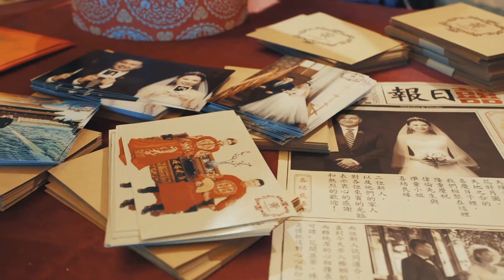Malaysia Chinese Wedding Decoration @ Restaurant Pekin JJ, Johor Bahru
Time Machine Event is a company that focuses on Customised Decor, Event Design and Styling based in Malaysia Johor, JB, founded in 2014. With a bunch of fun, creative and enthusiastic team who are love all things pretty and believe that every little detail matters. We aim to turn your dreams into reality, make your event not just beautiful but meaningful too.

Each Party, Wedding that we planned is much more than just an Event. It’s a wonderful story to be remembered and shared: a personal fairytale, experience of a lifetime, dream fulfilled, and best time with family and friends.

Our services can be outlined as follows :
• Design & Decoration
• Corporate events
• Wedding or party planning
• Photographer
• Videographer
• Emcee
• Dessert Bar
• Live band
• Photo booth / Instant print
• Unique Flowers Arrangement & Centerpieces
• Wedding & Engagement Parties
• Wedding cars Rental
• ROM

Others Project You May Interest